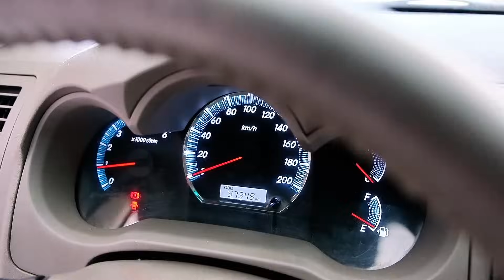(đã bán)góp manh 50 trieu 2012 for tuner đẹp xuất sắc lh 0961.408.726